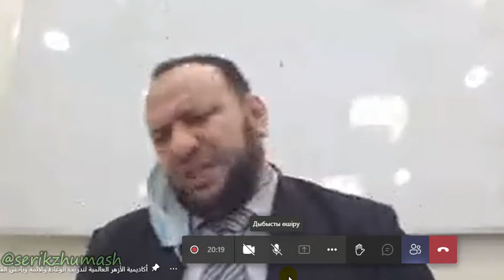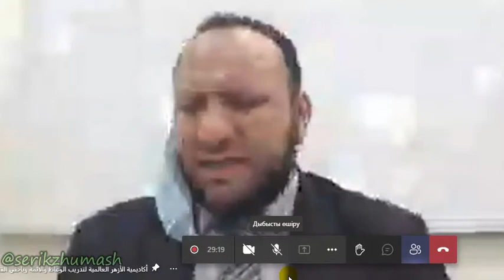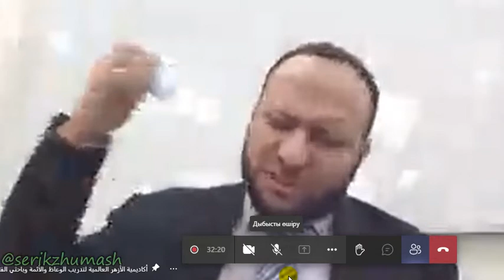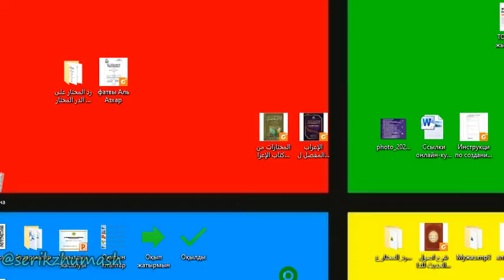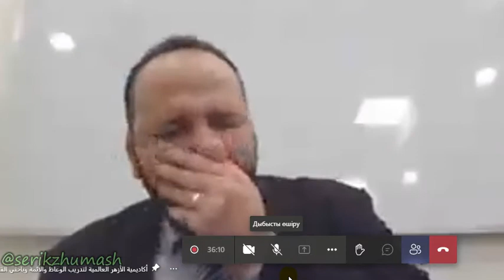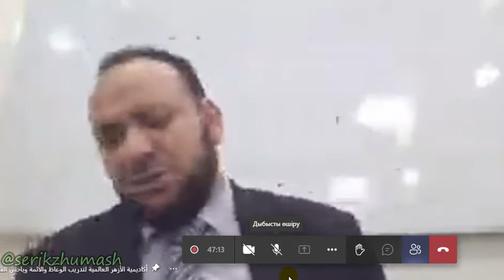أد/ إبراهيم شعيب زيدان - النصوص المهمة للتشريع تصحيح المفاهيم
النصوص المهمة للتشريع تصحيح المفاهيم